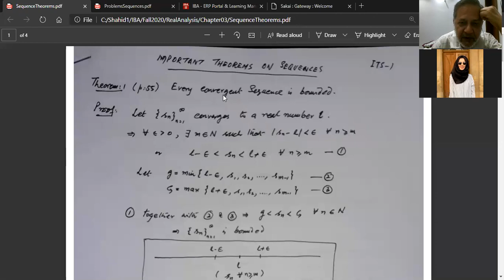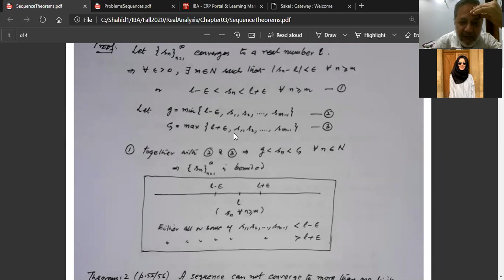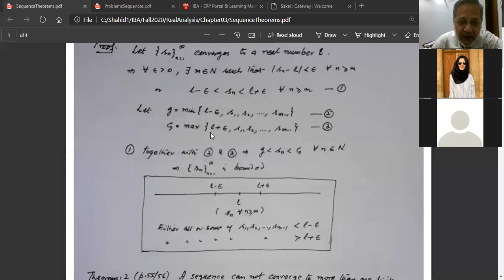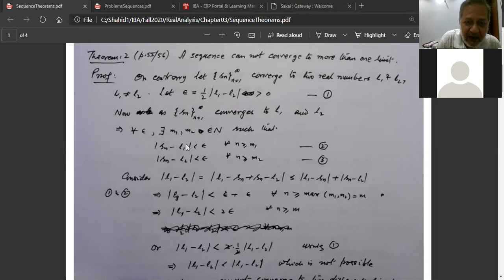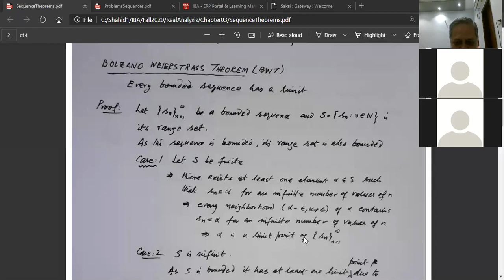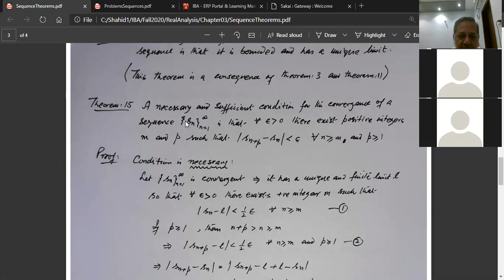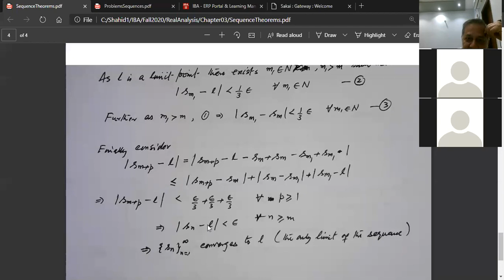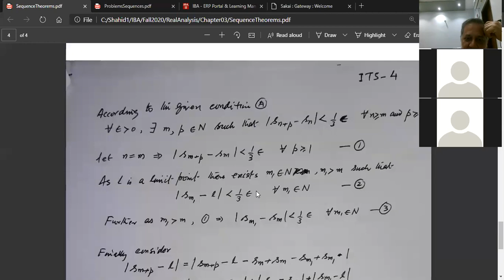RAFALL2020 11 2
Lecture #9 part 2, Real Analysis